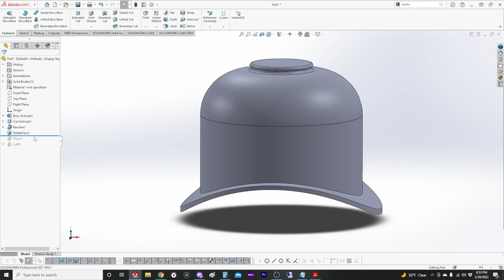Drawing a Sand Dome on a Conical Boiler Section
The purpose of this video is to show the steps to correctly draw a steam or sand dome on a conical boiler section in SolidWorks. Some knowledge of the software is assumed.

TIMESTAMPS
00:00 - Introduction
00:58 - Creating the Tapered Flange
06:18 - Drawing the Dome
07:26 - Lofting the Fillet Radii
10:52 - Edit for Slanted Boiler Section
11:49 - Signing Off